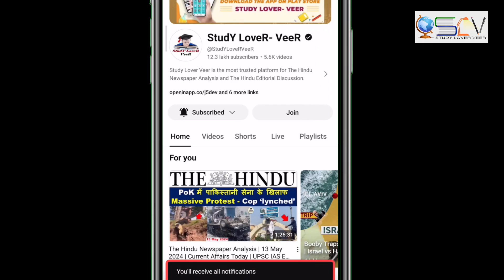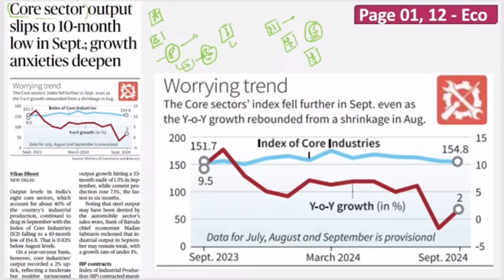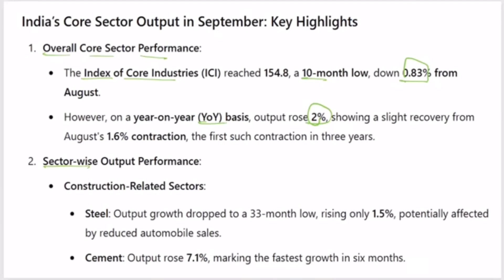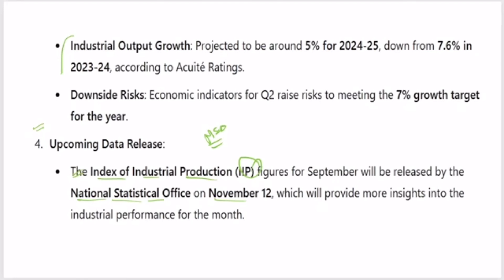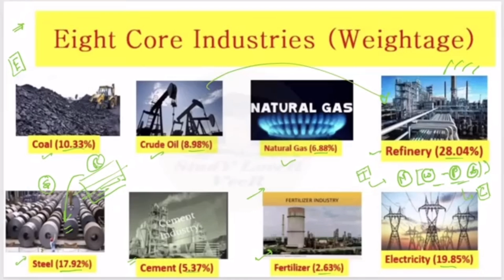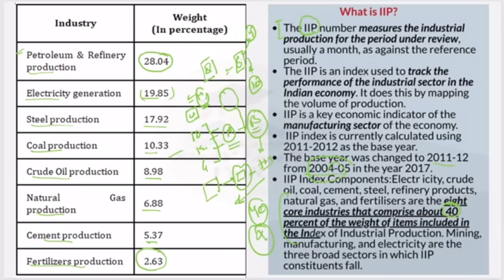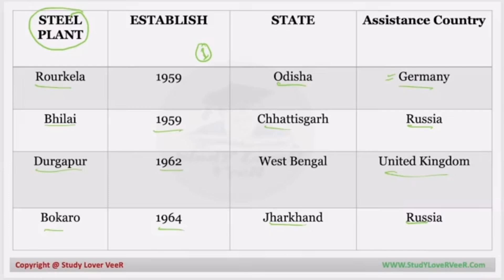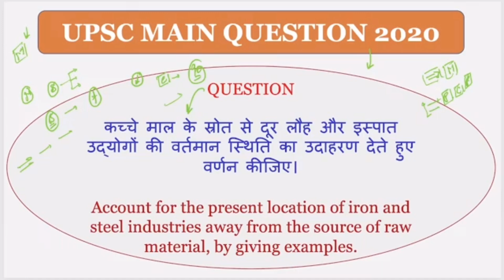Core industries - भारतीय उद्योगों की नींव !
_कोर सेक्टर: भारतीय अर्थव्यवस्था की रीढ़_
_भारत के 8 प्रमुख उद्योग: जानें उनकी महत्ता_
_कोर इंडस्ट्रीज: देश की आर्थिक वृद्धि में उनकी भूमिका_
_भारतीय उद्योगों की नींव: कोर सेक्टर क्या है?_
_कोर सेक्टर की वृद्धि: भारतीय अर्थव्यवस्था के लिए क्या मायने है?_

इन शीर्षकों में कुछ मुख्य बिंदु हैं जो दर्शकों को आकर्षित कर सकते हैं:

· कोर सेक्टर की परिभाषा: कोर सेक्टर क्या है और इसका महत्व क्या है ¹
· भारत के प्रमुख उद्योग: देश के 8 प्रमुख उद्योगों की जानकारी और उनकी महत्ता ²
· आर्थिक वृद्धि में भूमिका: कोर सेक्टर की वृद्धि का भारतीय अर्थव्यवस्था पर क्या प्रभाव है ³ ⁴
· उद्योगों की नींव: कोर सेक्टर का महत्व और इसका देश के विकास में योगदान ⁵